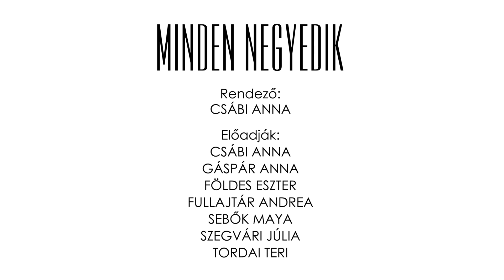Minden negyedik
Mi az a perinatális gyász?
Minden negyedik nő elvetél.
Előadás arról, amiről nem beszélünk.

Az előadás rövid ismertetője:

Hogyan halhatna meg az, aki meg sem született?
Művi abortusz, spontán vetélés, sürgősségi császármetszés, félidei megszakítás fejlődési rendellenességre hivatkozva. A perinatális veszteség hiába gyakori, társadalmi szinten képtelenek vagyunk kezelni. Az ilyen traumán átesett nőknek illik elhallgatni problémájukat, gyászuk érthetetlen, illegitim és tabu.
Minden negyedik várandósság idő előtt megszakad.
Hogy sirathatnánk valakit, akinek fejlődését szándékosan szakítottuk meg?
Jankát elhagyta a társa, és arra kérte, abortálja magzatukat. Anikó terhességét az orvosok akarják megszakítani, Erika nem akart gyereket, vetélés után mégis úgy érzi magát, mint egy kiürült bádogdob. Cili és Rita habituális vetélők, Melinda az egészségügyben dolgozik. Feltűnik Janka nagymamája is, és a régmúlt idők. Hétköznapi emberek, akikkel szintén megtörtént, szembenézve a nehéz, de a szebb pillanatokkal is. Mert nem kizárólag sötét téma ez: az élet néha csak a halálon keresztül tud utat törni magának. Groteszk történet elszánt nőkről, a mögöttük felsejlő férfiakról, és a társadalmi éretlenségről, ami a jelenséget kezeli. Ironikus dalok, minimalista koreográfiák átmeneti anyák legnehezebb pillanatairól.

Előadják:
Csábi Anna
Gáspár Anna
Földes Eszter
Fullajtár Andrea
Sebők Maya
Szegvári Júlia
Tordai Teri

A hang: Széles Tamás

látvány: Papp Gyopár
zene: Szegvári Júlia
mozgás: Bodor Johanna
dalszöveg: Seitz Attila
fényterv: Váradi András
hang: Ragó Annamária
rendezőasszisztens: Fazekas Anna
produkciós vezető: Gáspár Anna
rendező: Csábi Anna

Bemutató: 2021. november 8. 19:00 – Radnóti Tesla Labor

A MANNA PRODUKCIÓ ELŐADÁSA

Az előadás létrehozását támogatta: NKA, EMMI, EMET, Amazon, Signals to Noise Lab